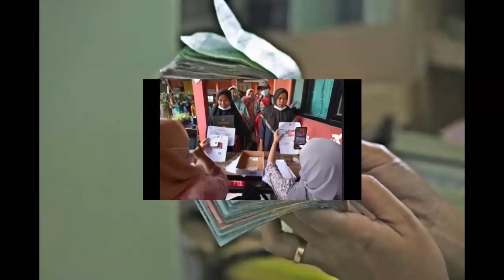📌📌3 INFORMASI PENTING KPM PKH BPNT UNTUK BESOK SABTU pkh hari ini 😍😍